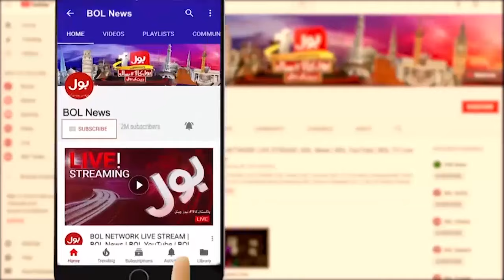Pakistani Actress In Animal Movie | Bollywood Movies With Pakistani Stars | Dunya BOL Hai